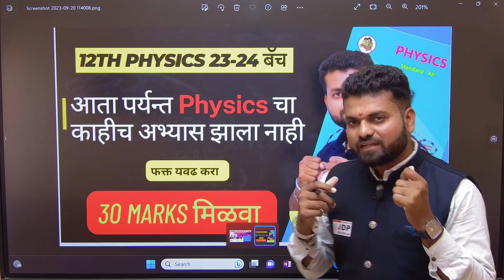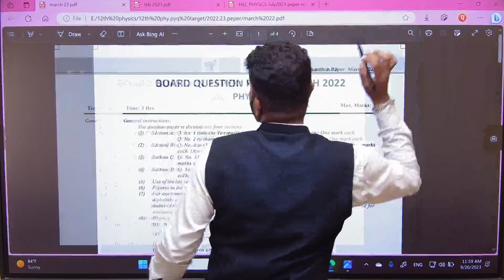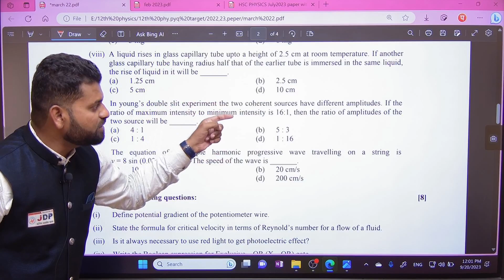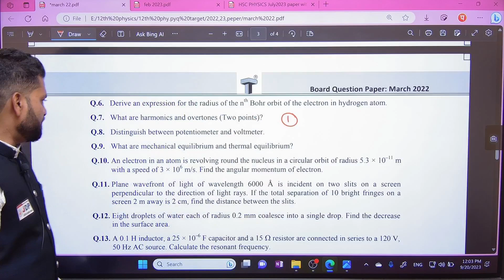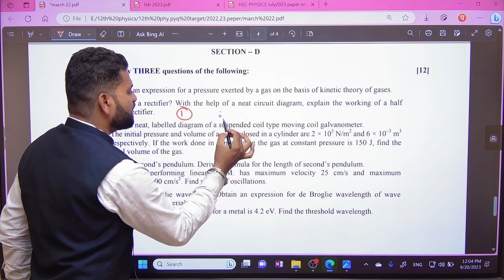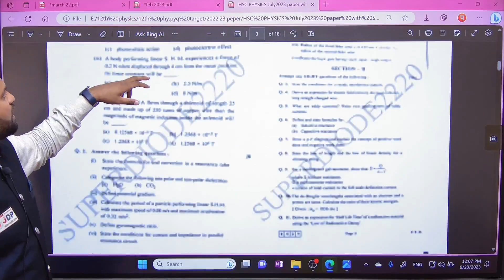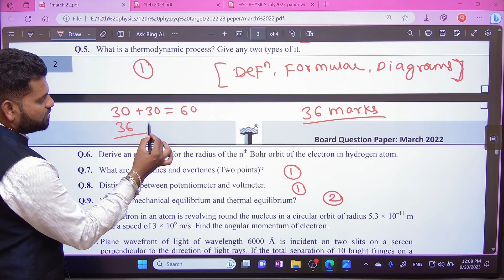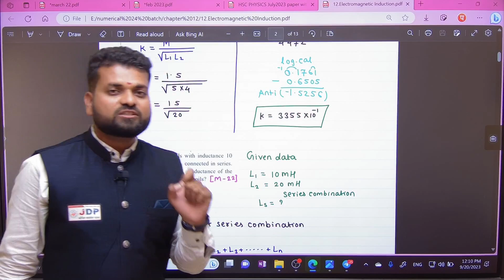12th physics most important question 2024 ll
Lecture by Master Teacher of 🔥 Parivartan Learning Center🔥

Download Application for Mathematics, Physics, Biology and Chemistry

For complete video lectures and notes

org code;- mfryj

12th physics chapter 1
12th physics most important question 2024 ll
12th physics chapter 1 important questions
12th physics important question maharashtra,
class 12th physics maharashtra board important question,
physics 12th important questions 2023 maharashtra board,
12th physics imp question 2022,
physics important questions class 12 hsc,
physics important questions class 12 hsc board 2022,
12th physics important questions 2023 maharashtra board,
12th physics imp question 2023 maharashtra board,
12th physics important numerical problems 2023 maharashtra board,
12th physics important questions 2023 maharashtra board dinesh sir,
physics important questions class 12 maharashtra board,
12th physics imp question 2023,
maharashtra board class 12 physics important questions,
physics 12th standard important question,
12th physics important questions 2022,
physics class 12 imp question,
12th physics important questions,
mp board class 12th physics important questions 2023,
most imp question 12th physics,
physics important questions class 12 maharashtra state board,
physics important questions class 12 maharashtra state board 2023,
tn 12th physics important questions 2022,
tn 12th physics important questions,
12th physics important question paper 2022,
12th physics important questions 2023,
class 12 physics most important questions 2023 maharashtra board,
12th maharashtra board physics imp question 2022,
12th maharashtra board physics imp questions 2024,
12th physics chapter 3 important sums,
12th physics ch 8 important questions,
12th physics chapter 8 important questions,
12th physics important 5 marks